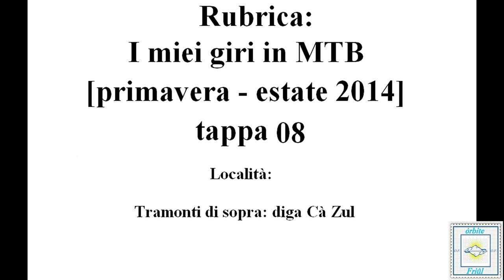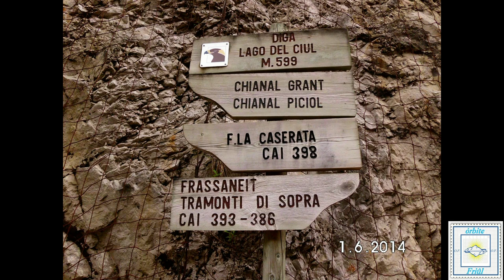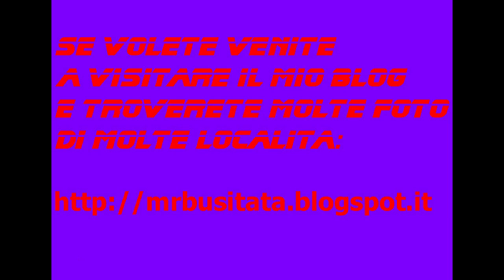Rubrica: I miei giri in MTB Giugno 2014 tappa 08 parte 7 "Tramonti Di Sopra"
Rubrica: I miei giri in MTB Giugno 2014 tappa 08 "Diga cà zul"

(Settima e ultima Parte)

[Località:
Redona - Faidona - Chievolis - lago di Cà selva - lago di cà zul ]